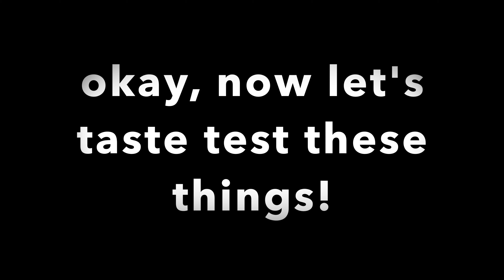Christmas Decorating :: Apartment & Cookies!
Happy Holidays!

Songs:
Califormula x Blackbear